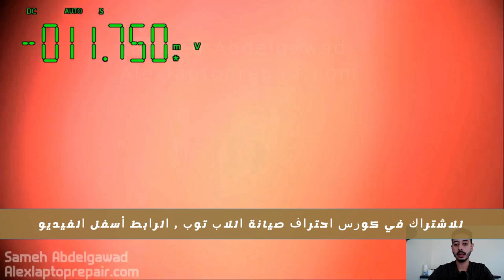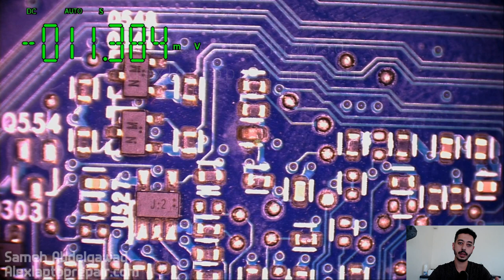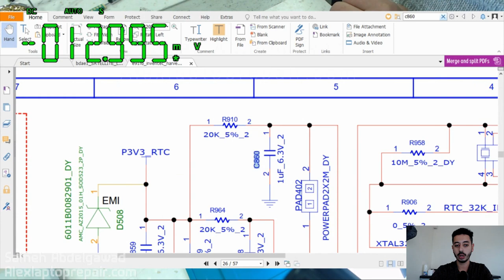5V , 3.3V OK but no power on لاب توب به عطل باور رغم سلامة دائرة الباور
5V , 3.3V OK but no power on hp laptop لاب توب به عطل باور رغم سلامة دائرة الباور
PLUG IN NOT CHARGING ISSUE SOLVED
شير لو حبين اننا نستمر
👉 Laptop Repair Tools and Equipment

👉› Buying on eBay? Support us while you shop!